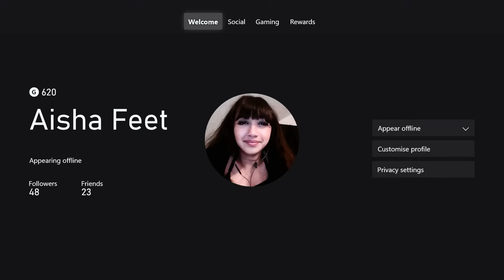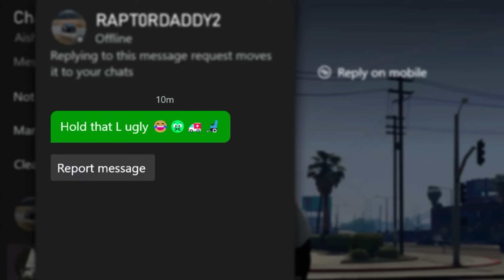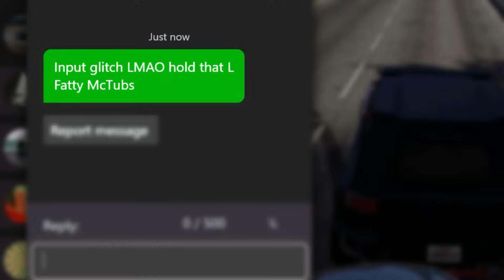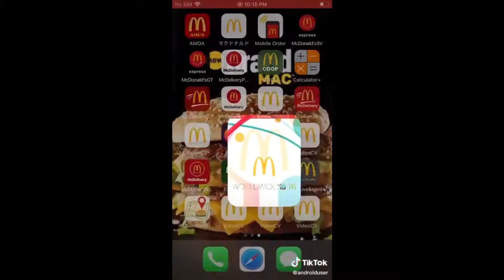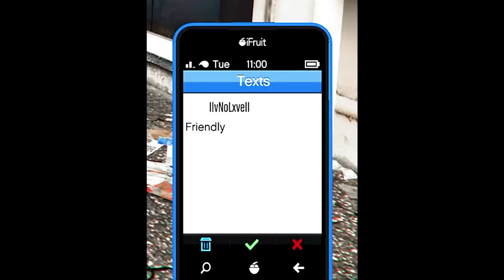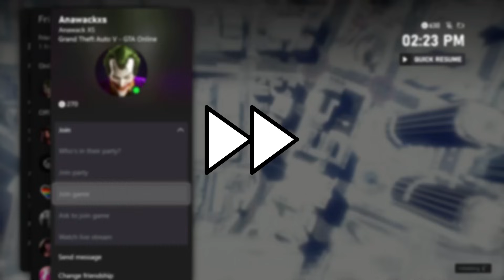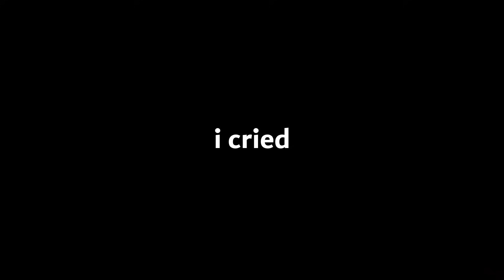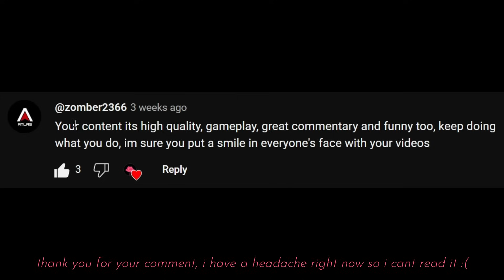Arabic Girl CRIES After Getting Jumped By Tryhards (GTA Online)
In this video I go against a lobby full of tryhards in Bad Sport. From orbital cannons to ghost organisation, will I survive and put up a fight or do they get the better of me, find out!

Songs :
1)

3)
GTA V Heist Soundtrack - The Jewel Store Job

•im a guy ur step bro
•i purposely play like a noob
•commentary/ voice for entertainment (don't take it seriously)

alyzah
gta tryhard
gta griefer
gta trolling
gta funny moments
gta expanded enhanced
gta new gen gameplay